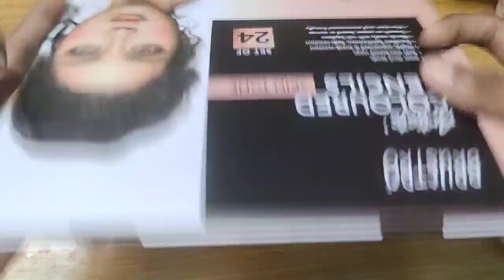UNBOXING BRUSTRO SKINTONE PENCILS#brustro